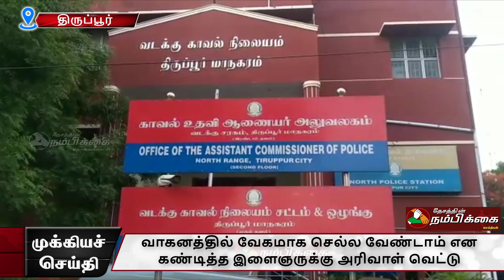வாகனத்தில் வேகமாக செல்ல வேண்டாம் என கண்டித்த இளைஞருக்கு அரிவாள் வெட்டு